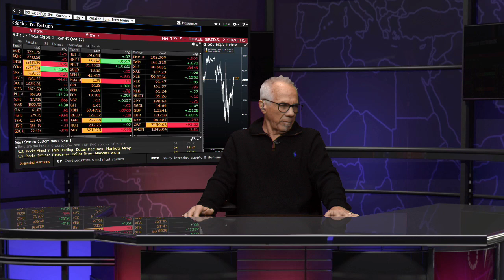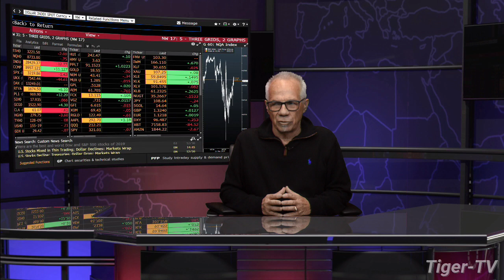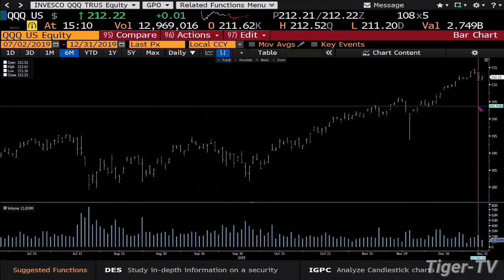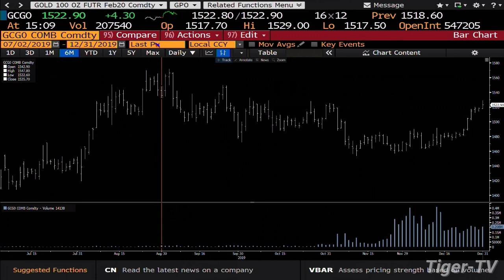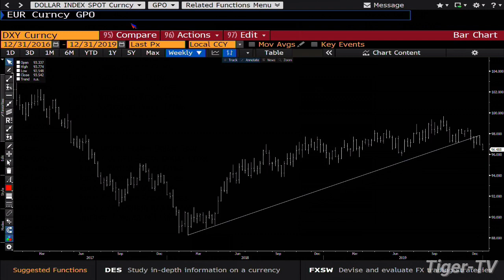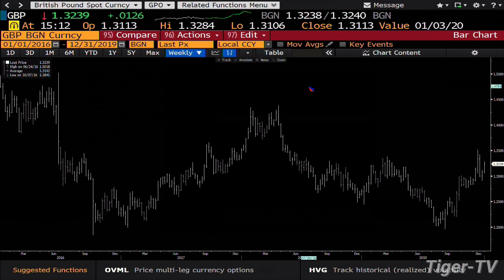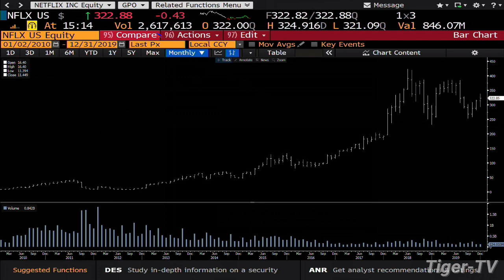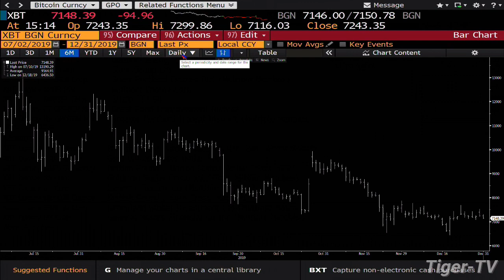December 31st, Daily Market Recap on TFNN - 2019